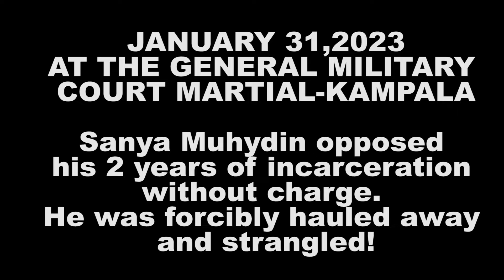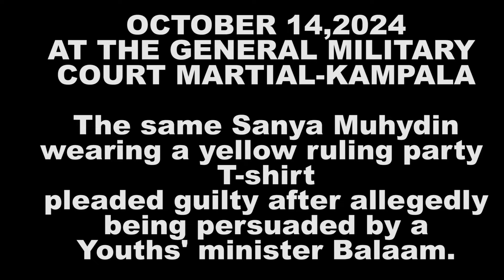ABAWADDE OBUTWA! BOBI WINE AVUDDE MU MBEERA MU MEETING-BALAAM AWAMBYE ABASIBE BA NUP-AGUDDE EKIGGWO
Streaming and uploading every single weekday, Uganda Eyenkya (Uganda's Next Generation) is a political and current affairs platform with different shows focusing on the world's current affairs as they unfold each and every single day. It offers a wide and broader space to all Ugandans to share their independent views and opinions on different matters plus foreseeing how the NextGeneration will be. Discussing social, political, economic, and cultural factors that concern, interest, educate, guide, inform, and entertain them for a better future. Holding leaders accountable, reporting accurate and balanced News stories, investigating different stories, and bridging the gap between leaders and citizens.